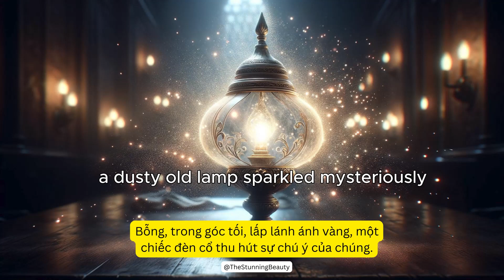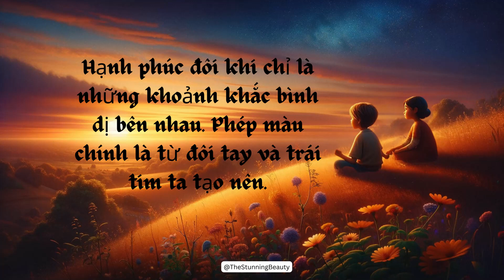Những cuộc trò chuyện vui nhộn của Max và Maya - Tập 3: Bí Mật Cây Đèn Thần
Trong tập 3 "Bí Mật Cây Đèn Thần," Max và Maya đã khám phá ra một chiếc đèn cổ trong gác mái. Tập phim là một hành trình ấm áp vào thế giới ma thuật, nhắc nhở khán giả rằng những kho báu thực sự trong cuộc sống nằm ở những mối quan hệvà những giấc mơ chúng ta dám theo đuổi.